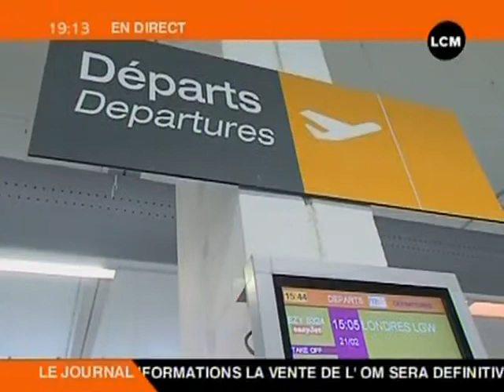Le choc : Ryanair part! (Marseille)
Ryanair quitte Marseille, c'est officiel. La compagnie irlandaise low cost a finalement mis sa menace à exécution. (DROITS RESERVES . Pour toute exploitation sur TV, web, mobile, aller